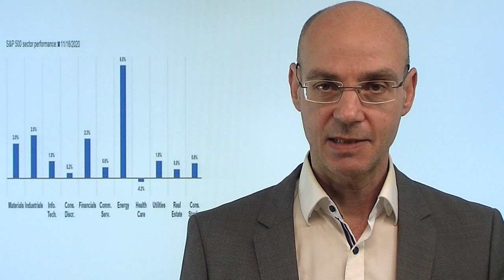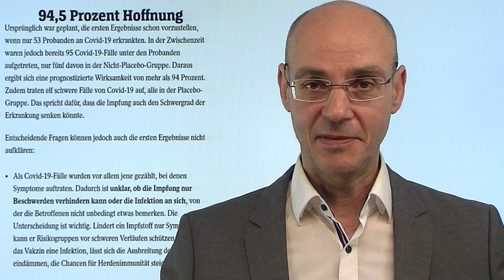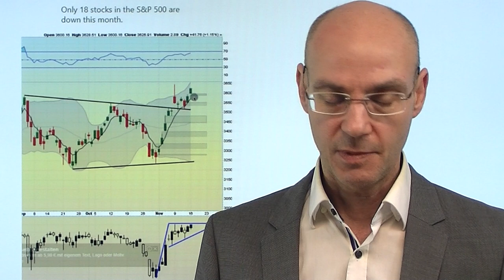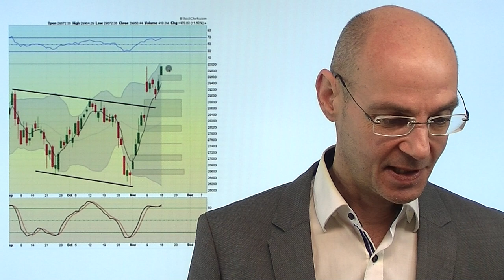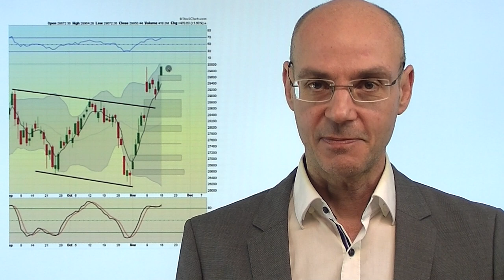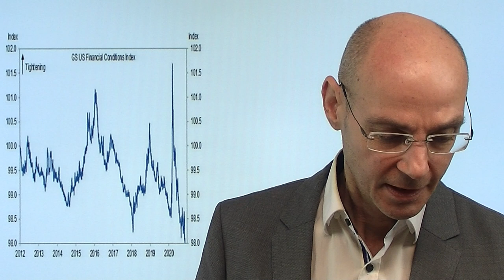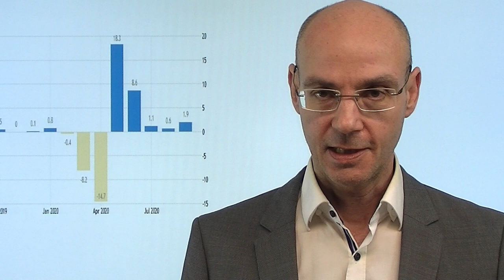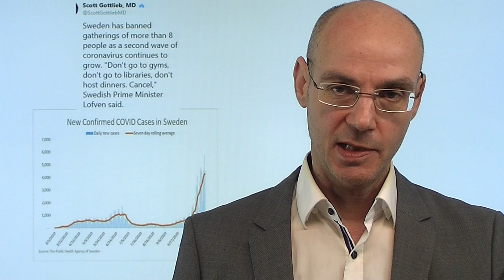Wieviel Luft ist jetzt noch nach oben? Videoausblick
Wieviel Luft nach oben gibt es aktuell noch für die Aktienmärkte? Blickt man auf die derzeitigen Parameter, scheint die Luft jetzt nach den zwei Monatags-Impfstoff-Rallys eher begrenzt: auf allen Ebenen zeigt sich eine Überkauftheit, die in der Vergangenheit zuverlässig durch eine Zwischenkorrektur abgebaut wurde. So handelt der Leitindex S&P 500 nun 15% über seinem 200-Tage-Durchschnitt, in der Vergangenheit war hier meist der Peak erreicht. Bereits gestern reagierten die Aktienmärkte nur noch mit angezogener Handbremse auf die Hoffnungs-Meldung von Moderna, die vor allem mentale Wirksamkeit des Impfstoffs auf die Investoren gegen Markt-Korrekturen scheint nun nachzulassen. Auffallend ist, dass der Dax die gestrige Rally der Wall Street nicht mitgemacht hat..